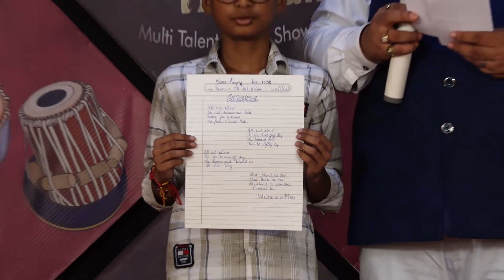ANURAG l KISME KITNA HAI DUM | KKHD TV SHOW | SEASON - 10 | QUATER FINALE | BHUCHO MANDI